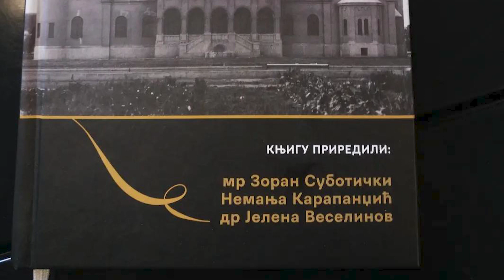120 SEKUNDI ZA 22. MAJ 2024.